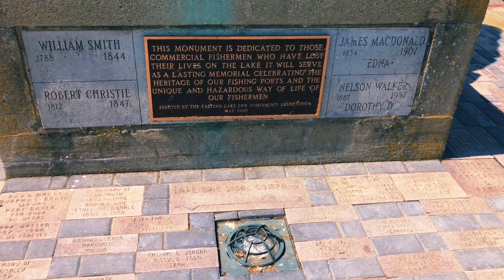Port Colborne 2022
A video I whipped up but found that it didn’t really have to much in it but after viewing it I decided to toss it on the channel for memories! Hope you like it.